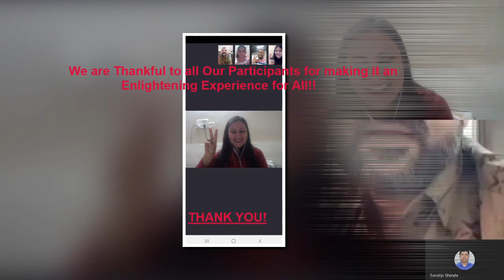Testimonial - Mindfulness Meditation Practitioner Course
This video is all about the mesmerizing and empowering experiences of our participants from one of our best programs Mindfulness Meditation Practitioner Course.